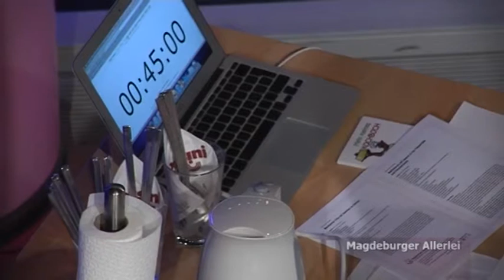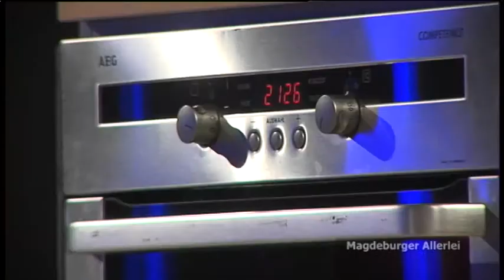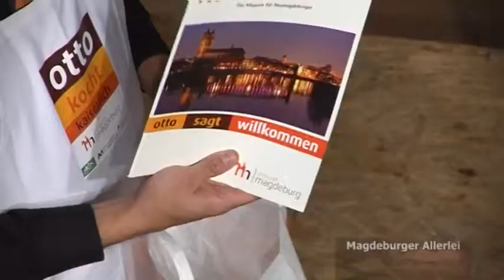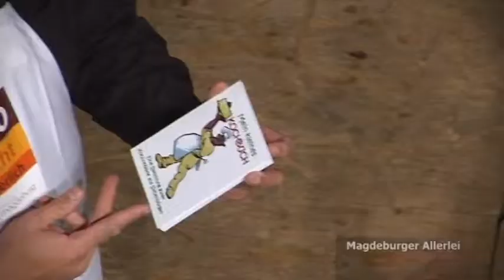Magdeburger Allerlei | Axel Herrmann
Jubiläum mit hoher italienischer Kochkunst: 10. Koch-Talkshow mit Axel Herrmann
und Freya Paschen

Dieses Mal „duellieren“ sich Freya Paschen und Axel Herrmann darum, welches Geschlecht denn nun tatsächlich besser kochen kann.

Mit Kochen hat Freya Paschen in ihrem beruflichen Alltag weniger am Hut. Die im Theater der Landeshauptstadt verantwortliche Leiterin des Marketing und Kommunikation kocht dennoch leidenschaftlich gern in ihrer Freizeit. Zum „Magdeburger Allerlei“ will sie mit Marinierter Tofu mit Gemüse an Quinoa punkten.

Gespannt darf man auch auf Axel Herrmann, den zweiten Koch an diesem Abend sein. Der Vorstand der Wohnungsgenossenschaft Magdeburg MWG kündigt bereits im Voraus ein fulminantes Menü an, auf welches sich der ein oder andere Zuschauer bereits jetzt freuen darf, denn Axel Herrmann kredenzt an diesem Abend einen Wolfsbarsch mit Kapern in der Papierhülle gepaart mit einem Fenchelrisotto.